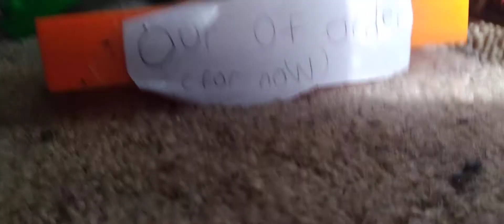pt of tike in the search for twilight